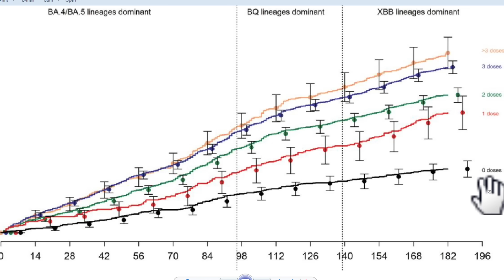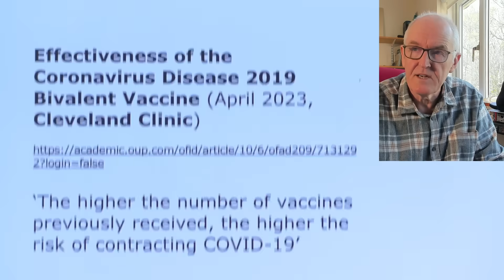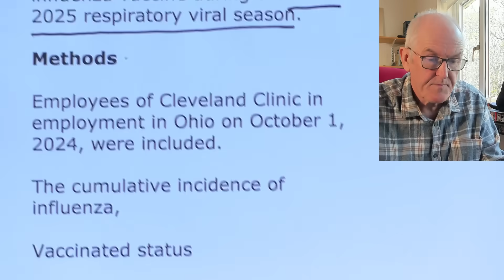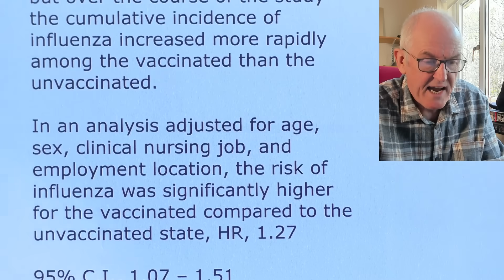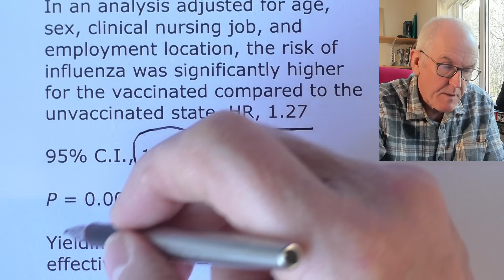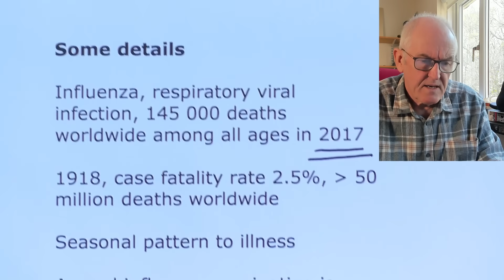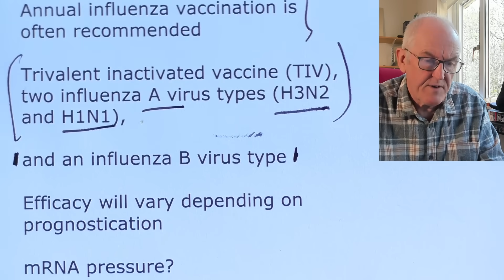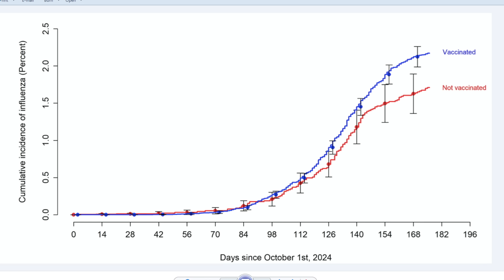Flu vac causing flu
Bottom line of this video, Flu jab, calculated vaccine effectiveness of −26.9%

N = 43,857

‘This study found a significantly higher risk of influenza among the vaccinated,

compared to the unvaccinated state in northern Ohio during the 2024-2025 influenza season.’

Effectiveness of the Coronavirus Disease 2019 Bivalent Vaccine (April 2023, Cleveland Clinic)

‘The higher the number of vaccines previously received, the higher the risk of contracting COVID-19’

Effectiveness of the Influenza Vaccine During the 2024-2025 Respiratory Viral Season

Study to evaluate effectiveness of influenza vaccine during the 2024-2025 respiratory viral season.

Methods

Employees of Cleveland Clinic in employment in Ohio on October 1, 2024, were included.

The cumulative incidence of influenza,

Vaccinated status

Unvaccinated status

Compared over the following 25 weeks.

Results

Among 53,402 employees, 43,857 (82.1%) had received the influenza vaccine by the end of the study.

Influenza occurred in 1,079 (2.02%) during the study.

The cumulative incidence of influenza was similar for the vaccinated and unvaccinated states early,

but over the course of the study the cumulative incidence of influenza increased more rapidly among the vaccinated than the unvaccinated.

In an analysis adjusted for age, sex, clinical nursing job, and employment location, the risk of influenza was significantly higher for the vaccinated compared to the unvaccinated state, HR, 1.27

95% C.I., 1.07 – 1.51

P = 0.007

Yielding a calculated vaccine effectiveness of −26.9%

95% C.I., −55.0 to −6.6%

The results are generalizable to relatively healthy adults in the USA,

which is a major target of adult influenza vaccination efforts.

Although the study was done in northern Ohio,

there is little reason to assume that the effectiveness of the vaccine would have been different in a different geographic region within the continental USA.

Conclusions

This study found that influenza vaccination of working-aged adults was associated with a higher risk of influenza during the 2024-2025 respiratory viral season,

suggesting that the vaccine has not been effective in preventing influenza this season.

Some details

Influenza, respiratory viral infection, 145 000 deaths worldwide among all ages in 2017

1918, case fatality rate 2.5%, more than 50 million deaths worldwide

Seasonal pattern to illness

Annual influenza vaccination is often recommended

Trivalent inactivated vaccine (TIV), two influenza A virus types (H3N2 and H1N1),

and an influenza B virus type

Efficacy will vary depending on prognostication

mRNA pressure?